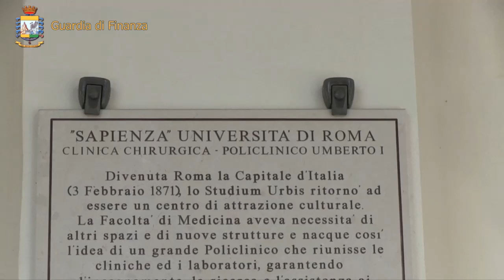EMERGENZA COVID 19: CONSEGNATO GENERATORE DI OZONO AL POLICLINICO UMBERTO I DI ROMA